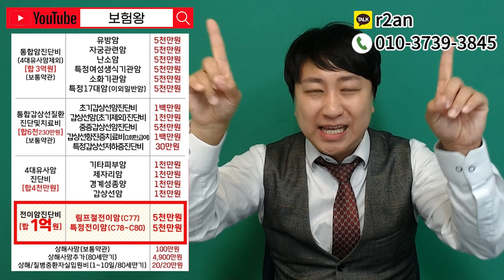전설이 될 시그니처 여성전용건강보험!! (금일 23시까지ㅠ 10월10일 대폭인상)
안녕하세요~~

전설이 될 여성전용건강보험에 대해서 설명드립니다.
금일 23시까지만 판매 가능하며 그전에 미리미리 준비하시기 바랍니다

감사합니다

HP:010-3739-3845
카톡친구추가:r2an
카톡플러스친구:보험왕검색